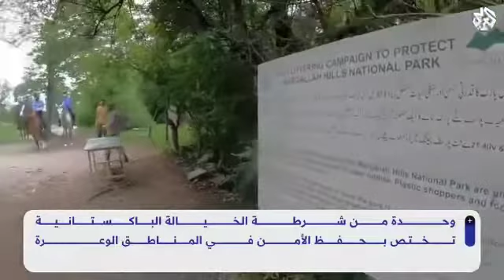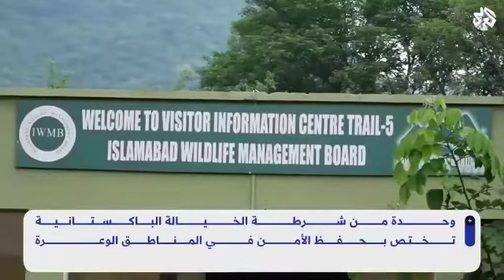Trail 5 Islamabad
A beautiful jogging trake in margala hills